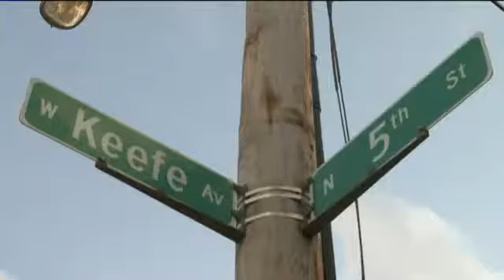Police investigate murder near 5th and Keefe